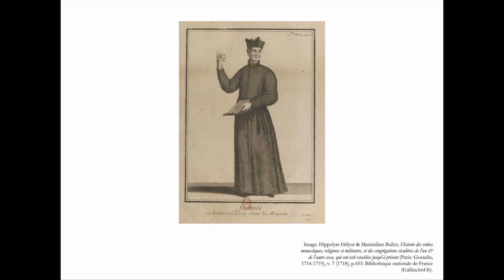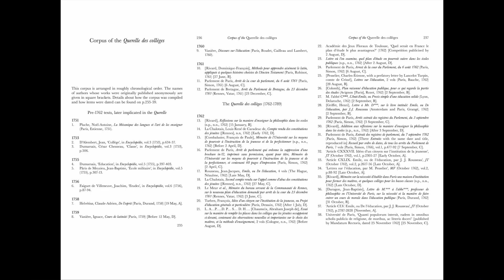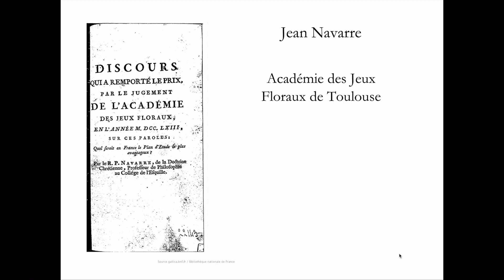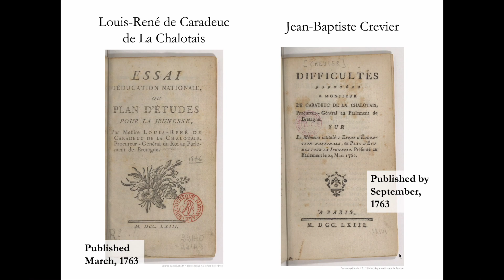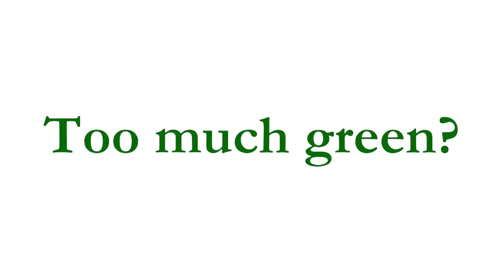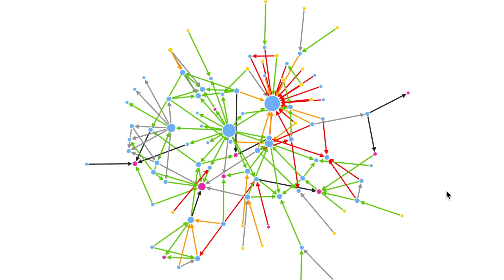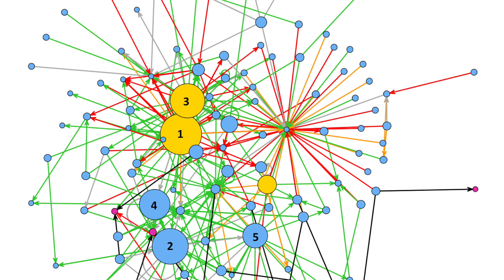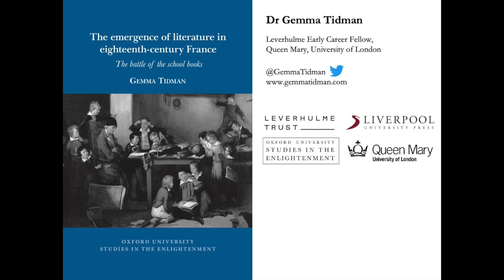Video Introduction to the Dynamic Network Visualisations of the Querelle des collèges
This video is part of the Manifold digital companion site to my book, The Emergence of Literature in Eighteenth-Century France: The Battle of the School Books, Oxford University Studies in the Enlightenment (Liverpool: Liverpool University Press, 2023).

The video introduces the dynamic network visualisations of the overlooked eighteenth-century French quarrel that my book studies, which I call the Querelle des collèges. These network visualisations were made by me, Dr Gemma Tidman (Queen Mary, University of London), in collaboration with the social network scholar, Dr Marc Sarazin (University of Edinburgh).

This video flags just a few things that we can observe about this historical debate by viewing it as a dynamic network of texts or people. The video also gives a basic explanation of how to understand these network visualisations, and how to interact with them in Figures 3 and 4 on the Manifold

Creators of the dynamic network visualisations: Marc Sarazin & Gemma Tidman
Software used: The statnet suite of packages in 'R', specifically, networkDynamic and ndtv

For more information about the book, The Emergence of Literature, and about these network visualisations, visit the digital companion site to the book